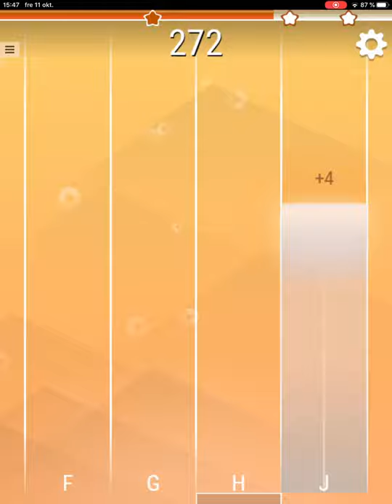Min första video hoppas ni tycker den är bra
Bästa videon